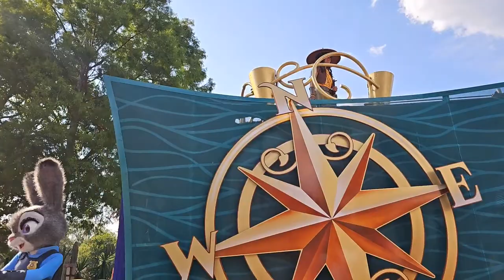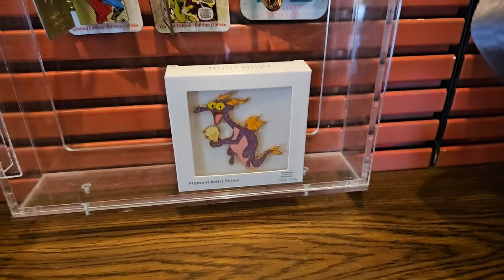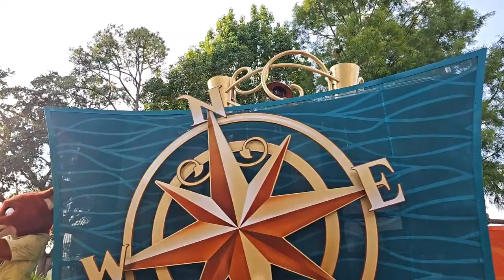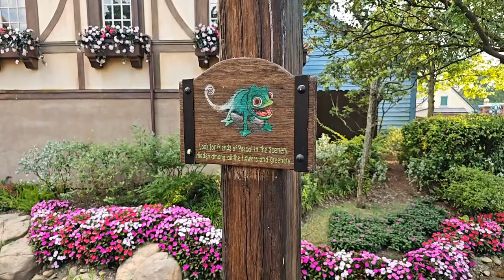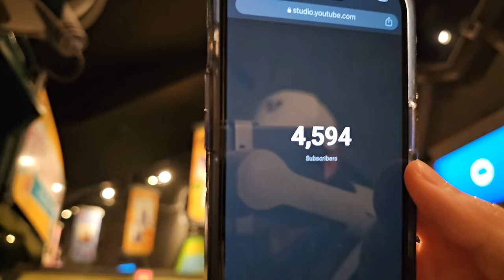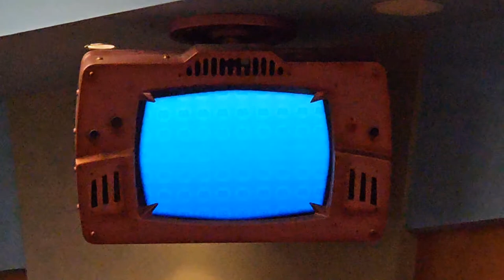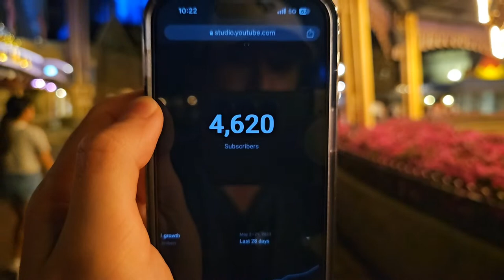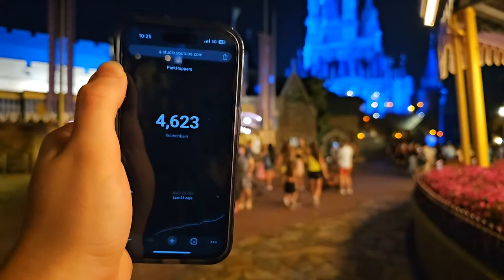🔴 TRON Tuesday LIVE from Magic Kingdom: Let's Enter The Grid! | Walt Disney World 2023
ParkHop with us to Magic Kingdom in Walt Disney World! It's time to return to the grid and enjoy TRON: LightCycle / Run LIVE again! We'll also be enjoying other rides, the Festival of Fantasy Parade, Dapper Dans, @NealPiano on Piano and so much more! We'll be LIVE at 3:30 PM EDT on Tuesday, May 30 2023!
💖 Kenneth H
💖 Jennifer Caruso
💖 M H
💖 Grasshopper & Grasshopper's Wife
💖 Meghan Grant
💖 TheoSamEagle
💖 The Three Mouseketeers UK
💖 Jill Wachbrit
💖 Robbie Taylor
💖 Matt Murle
💖 Kay Wilby
💖 JJ Mickey
💖 Beaker & Honeydew
💖 Sharece B.
💖 Jeff Condon
💖 The Mayor
💖 Ramon Balderrama
💖 Lynne Butler
💖 James JB Bassin
💖 Melanie Mae
💖 Shemmpy S
💖 Egg663
💖 Joey G
💖 Kline
💖 Spectro
💖 BoPeepMyGirl
💖 DisneyMom19
💖 Angela Kulig
💖 Mary C
💖 Dana I.
💖 Drew's Magical Legacy
💖 Nikki Mouse
💖 David Darkey
💖 Kenneth Friesenhahn
💖 Mark Rogers
Address:
ParkHoppers

Park Survival Gear:
🎒 Ghosthorn BackPack
🔦 Lightsaber Blade Case
☂ G4Free UPF 50+ UV Umbrella
☔️ G4Free 62" Rain Umbrella
🌧 SaphiRose Rain Poncho
💨 VersionTECH Mini Handheld Fan
💦 MISSION Dual Action Sweat Towel
🕶 Ray Ban Aviator Total Black
👟 Adidas Ultraboost 22 (Women's)
👟 Adidas Ultraboost 22 (Men's)
🧢 Adidas Superlite 2 Cap
💧 Thermoflask 40oz Water Bottle
☀️ Banana Boat Sunscreen
🌞 Blue Lizard Sensitive Sunscreen

Current Setup:
📱 iPhone 14 Pro 256GB
🤳 DJI Osmo Mobile SE Gimbal
🧲 Magsafe DJI Gimbal Adapter
🔼 Manfrotto PIXI Mini Tripod
🎤 Rode Wireless GO II Microphone System
📲 SmallRig Case for iPhone 14 Pro
🦅 SmallRig HawkLawk Quick-Release
🎢 GoPro Performance Chest Mount
📸 SmallRig Tripod & Monopod (68")
📷 SmallRig Tripod Fluid Head
🔋 Anker 10K mAh Portable Charger
🔌 INIU 20K mAh Portable Charger